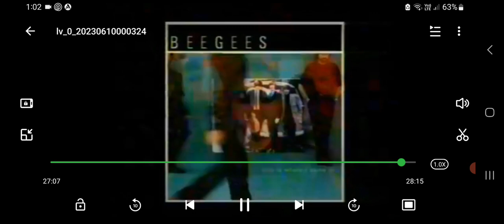Hunter City Auto Group Newcastle Pro Sound Elcom Credit Union And Kelly Holden Cardiff And Gateshead